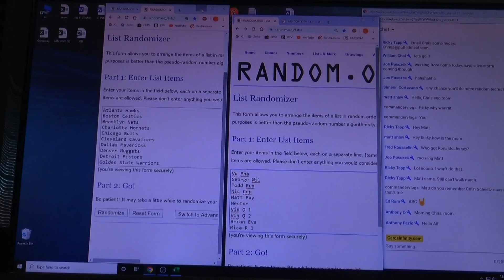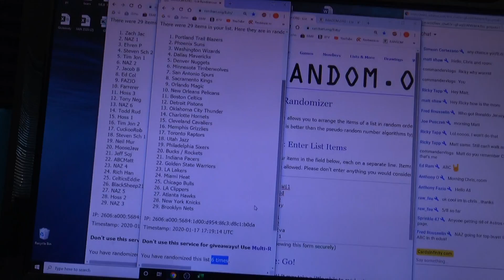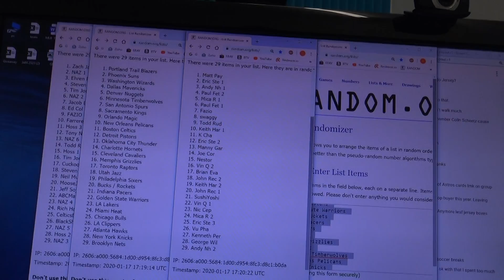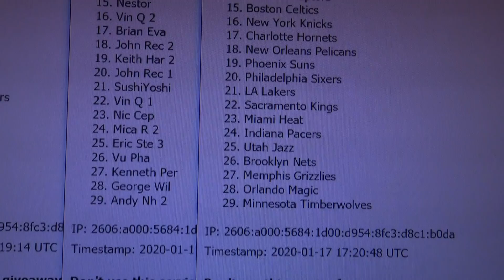2019/20 Revolution NBA # 1 & # 2 Team Randoms